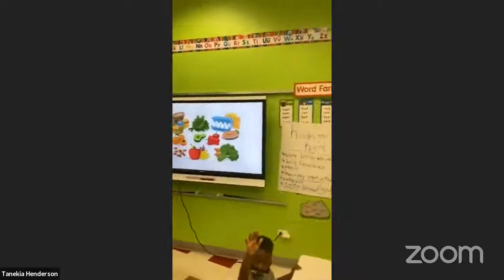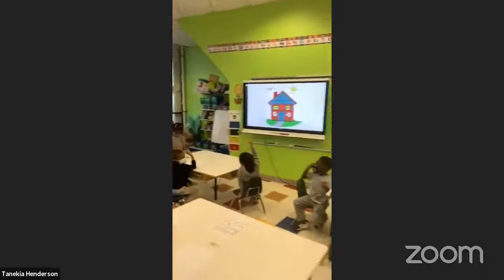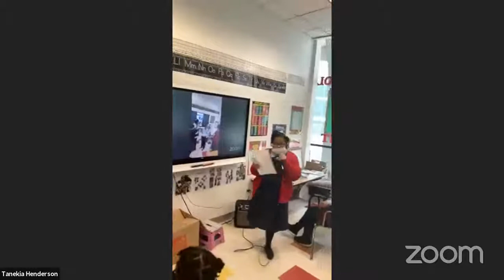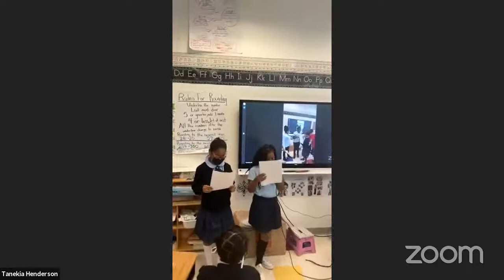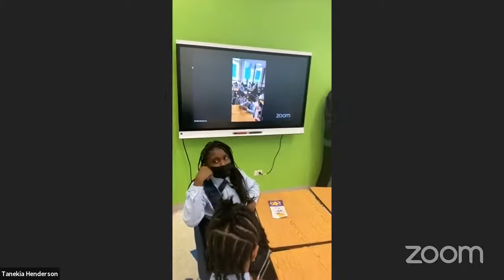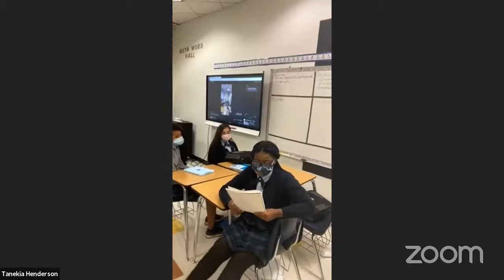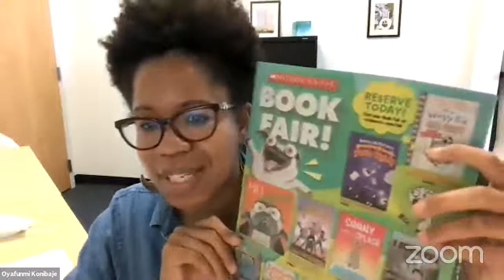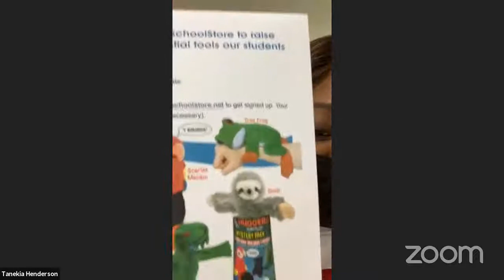Oyafunmi Konibaje's Personal Meeting Room